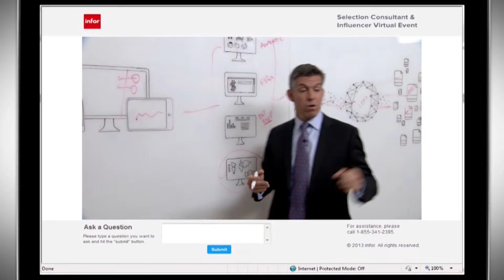2015 Inception Digital Reel